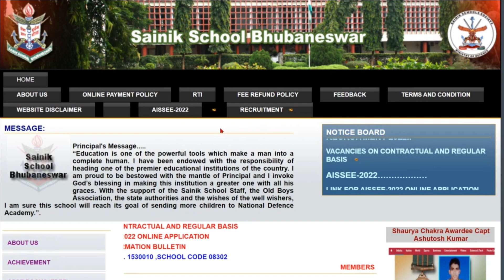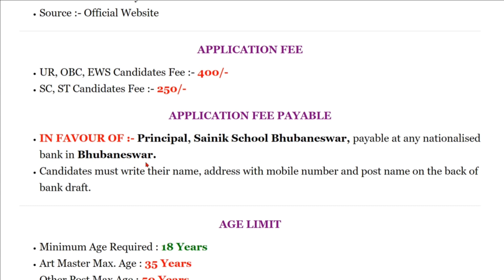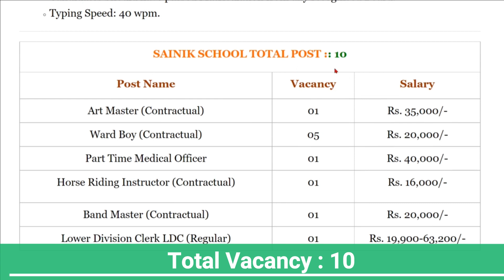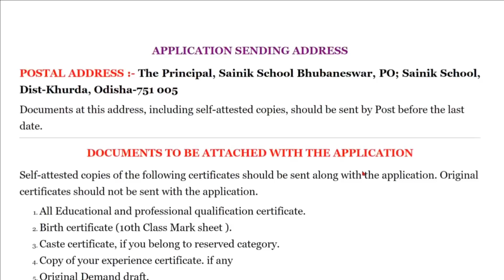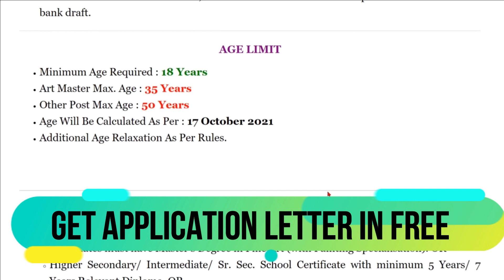Sainik School Bhubaneswar Recruitment 2021 l LDC & Other Post Offline Vacancy 2021 l No Fee l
Sainik School Bhubaneswar (Odisha) has invited applications from Candidates to fill the vacant posts through “Sainik School Bhubaneswar Recruitment 2021”. Whatever candidates want to get the opportunity of service through the department. That eligible candidate can apply.
Before applying, the candidate should read the information given here and the official notification issued by the department. All important links are provided HERE.

0:00 Intro
0:36 Recruitment Name
0:44 Important Dates
0:57 Fees
1:31 Age Limits
1:57 Eligiblity
2:27 Total vacancy
2:42 Sending Address
2:58 Documents
3:26 Important Points
3:42 Important Links & Outro

Other quires :
Sainik School Bhubaneswar Recruitment 2021
Application form Sainik School Bhubaneswar Recruitment 2021
Selection process of Sainik School Bhubaneswar Recruitment 2021
Defence civilian staff vacancy 2021
How to fill form of Sainik School Bhubaneswar vacancy 2021